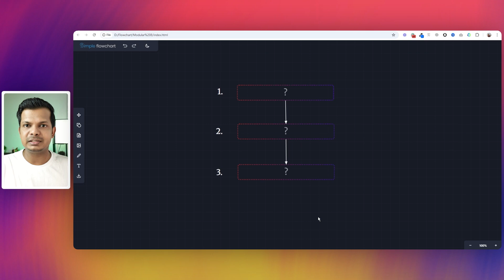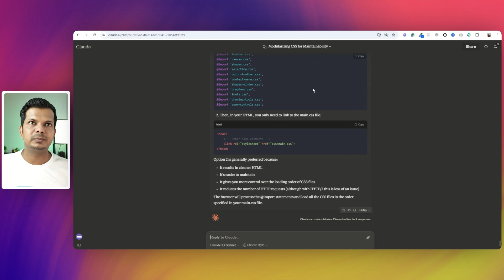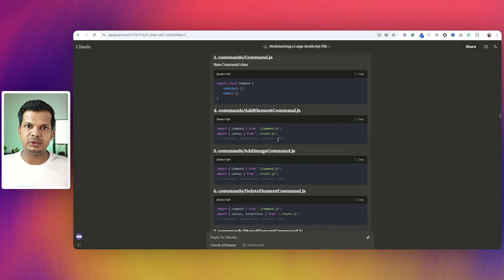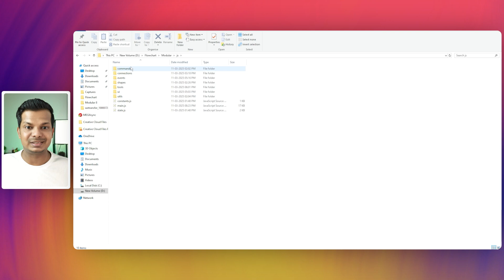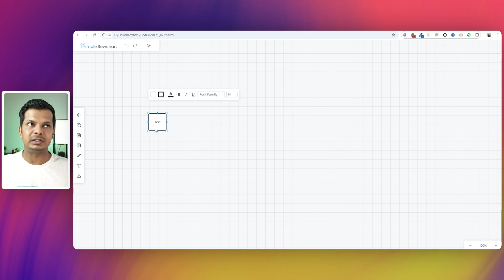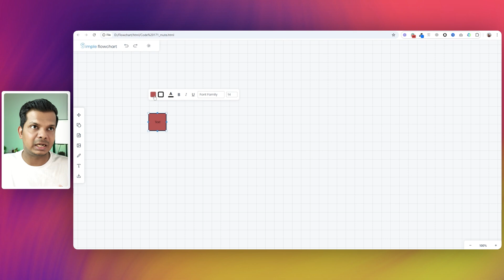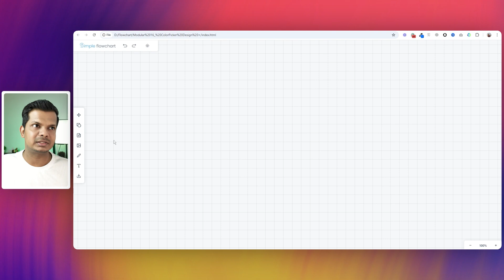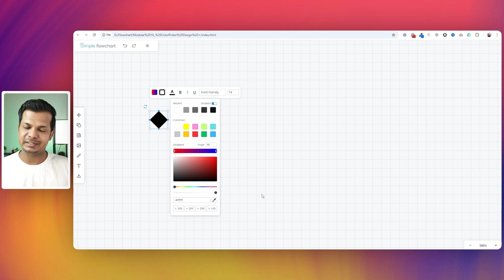If You Are Struggling With Motivation For AI Coding, Check THIS out!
Learn how I built a complex web application with AI as a non-coder, successfully modularizing 7500 lines of code and implementing advanced features like rotation and gradient color picker. Perfect for beginners looking to overcome coding challenges with AI tools.

00:00 - Introduction to my first AI-built application
00:54 - Challenges with a large codebase and adding features
02:05 - The problem with 7500 lines of unmodularized code
04:25 - Using Claude AI to help modularize CSS files
06:31 - Challenges with modularizing JavaScript code
09:38 - Successfully implementing rotation feature
10:00 - Creating an advanced color picker with opacity control
11:54 - Adding gradient functionality to shapes
13:05 - Conclusion and motivation for non-coders